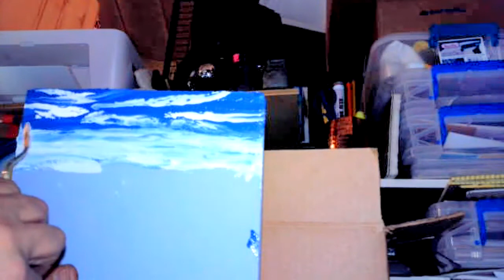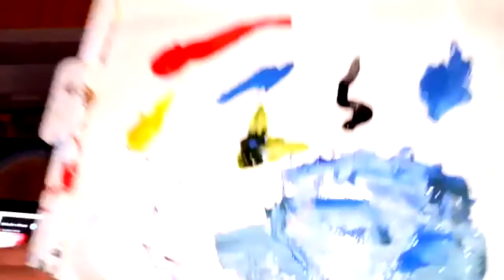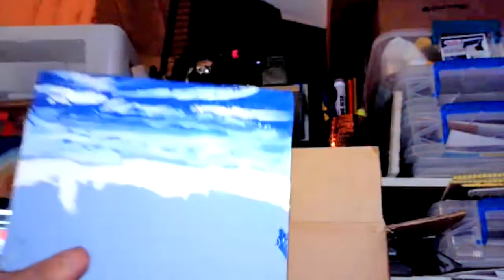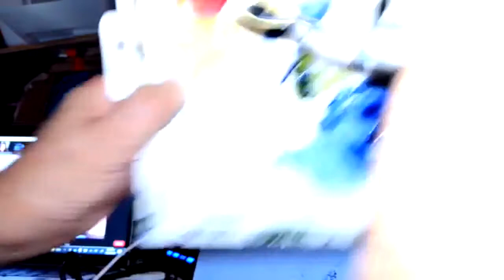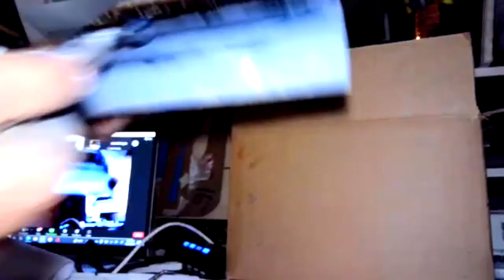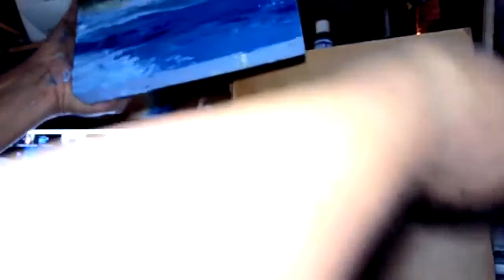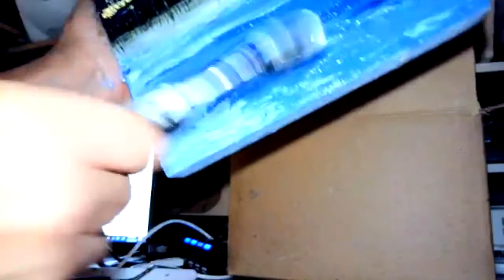AICHO's Paint Class with Karen Savage-Blue - Oct. 28, 2021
AICHO hosted Fond du Lac Ojibwe tribal member and artist Karen Savage-Blue who taught a virtual paint class with oil paints. The theme was "Minnesota Landscape." She taught about palette application techniques and color blending. It was so nice to see a group of elders to young ones participating.

The class was funded in part by Minnesota Department of Human Services Behavioral Health Division and McKnight Foundation. Miigwech to them and to Karen Savage-Blue for sharing her art teachings. Art and healing go hand in hand.